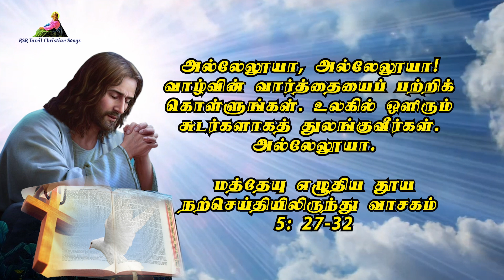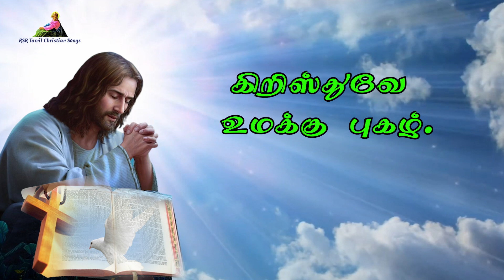இன்றைய வசனம் | Today Bible Verse in Tamil 14-06-24 | Today's Bible Gospel | நற்செய்தி வாசகம்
முதல் வாசகம் 00:00:00
பதிலுரைப் பாடல் 00:02:51
நற்செய்தி வாசகம் 00:04:37

பொதுக்காலம் 10வது வாரம் வெள்ளிக்கிழமை
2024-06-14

முதல் வாசகம்
மலைமேல் ஆண்டவர் திருமுன் வந்து நில்.
அரசர்கள் முதல் நூலிலிருந்து வாசகம் 19: 9ய,11-16
அந்நாள்களில் எலியா அங்கிருந்த குகைக்கு வந்து, அதில் இரவைக் கழித்தார். அப்போது ஆண்டவர், வெளியே வா; மலைமேல் என் திருமுன் வந்து நில். இதோ! ஆண்டவராகிய நான் கடந்து செல்ல இருக்கிறேன் என்றார். உடனே ஆண்டவர் திருமுன் பெரும் சுழற்காற்று எழுந்து மலைகளைப் பிளந்து பாறைகளைச் சிதறடித்தது. ஆனால் ஆண்டவர் அந்தக் காற்றில் இல்லை. காற்றுக்குப் பின் நிலநடுக்கம் ஏற்பட்டது. நிலநடுக்கத்திலும் ஆண்டவர் இருக்கவில்லை. நிலநடுக்கத்திற்குப் பின் தீ கிளம்பிற்று. தீயிலும் ஆண்டவர் இருக்கவில்லை. தீக்குப்பின் அடக்கமான மெல்லிய ஒலி கேட்டது. அதை எலியா கேட்டவுடன் போர்வையினால் தம் முகத்தை மூடிக்கொண்டு வெளியே வந்து குகையின் வாயிலில் நின்றார். அப்பொழுது, எலியா, நீ இங்கே என்ன செய்கிறாய்? என்று ஒரு குரல் கேட்டது. அதற்கு அவர், படைகளின் கடவுளாகிய ஆண்டவர்மீது நான் பேரார்வம் கொண்டவனாய் இருந்து வருகிறேன். ஆனால் இஸ்ரயேல் மக்கள் உமது உடன்படிக்கையை உதறிவிட்டனர்; உம் பலி பீடங்களைத் தகர்த்து விட்டனர்; உம் இறைவாக்கினரை வாளால் கொன்று விட்டனர். நான் ஒருவன் மட்டுமே எஞ்சியிருக்க, என் உயிரையும் பறிக்கத் தேடுகின்றனர் என்றார். அப்போது ஆண்டவர் அவரிடம், நீ வந்த வழியே திரும்பித் தமஸ்குப் பாலைநிலம் நோக்கிச் செல். அவ்விடத்தை அடைந்தவுடன் அசாவேலைச் சிரியாவுக்கு மன்னனாகத் திருப்பொழிவு செய். நிம்சியின் மகன் ஏகூவை இஸ்ரயேலுக்கு அரசனாகத் திருப்பொழிவு செய். ஆபேல் மெகோலாவைச் சார்ந்த சாபாற்றின் மகன் எலிசாவை உனக்குப் பதிலாக இறைவாக்கினராக அருள்பொழிவு செய்'' என்றார்.

பதிலுரைப் பாடல்
ஆண்டவரே, உமது முகத்தையே நாடுவேன்.
திருப்பாடல் 27: 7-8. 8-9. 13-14
7 ஆண்டவரே, நான் மன்றாடும்போது என் குரலைக் கேட்டருளும்; என்மீது இரக்கங்கொண்டு எனக்குப் பதிலளித்தருளும். 8 `புறப்படு, அவரது முகத்தை நாடு' என்றது என் உள்ளம். பல்லவி

8ய ஆண்டவரே, உமது முகத்தையே நாடுவேன். 9 உமது முகத்தை எனக்கு மறைக்காதிரும்; நீர் சினங்கொண்டு அடியேனை விலக்கிவிடாதிரும்; நீரே எனக்குத் துணை; என் மீட்பராகிய கடவுளே, என்னைத் தள்ளிவிடாதிரும். பல்லவி

13 வாழ்வோரின் நாட்டினிலே ஆண்டவரின் நலன்களைக் காண்பேன் என்று நான் இன்னும் நம்புகின்றேன். 14 நெஞ்சே! ஆண்டவருக்காகக் காத்திரு; மன உறுதிகொள்; உன் உள்ளம் வலிமை பெறட்டும்; ஆண்டவருக்காகக் காத்திரு. பல்லவி

வாழ்வின் வார்த்தையைப் பற்றிக் கொள்ளுங்கள். உலகில் ஒளிரும் சுடர்களாகத் துலங்குவீர்கள்

நற்செய்தி வாசகம்
அக்காலத்தில் இயேசு தம் சீடரை நோக்கிக் கூறியது: `` `விபசாரம் செய்யாதே' எனக் கூறப்பட்டிருப்பதைக் கேள்விப்பட்டிருக்கிறீர்கள். ஆனால், நான் உங்களுக்குச் சொல்கிறேன்: ஒரு பெண்ணை இச்சையுடன் நோக்கும் எவரும் தம் உள்ளத்தால் ஏற்கெனவே அப்பெண்ணோடு விபசாரம் செய்தாயிற்று. உங்கள் வலக்கண் உங்களைப் பாவத்தில் விழச் செய்தால் அதைப் பிடுங்கி எறிந்து விடுங்கள். உங்கள் உடல் முழுவதும் நரகத்தில் எறியப் படுவதைவிட உங்கள் உறுப்புகளில் ஒன்றை நீங்கள் இழப்பதே நல்லது. உங்கள் வலக்கை உங்களைப் பாவத்தில் விழச் செய்தால் அதையும் உங்களிடமிருந்து வெட்டி எறிந்து விடுங்கள். உங்கள் உடல் முழுவதும் நரகத்திற்குச் செல்வதைவிட உங்கள் உறுப்புகளில் ஒன்றை நீங்கள் இழப்பதே நல்லது. `தன் மனைவியை விலக்கி விடுகிறவன் எவனும் மணவிலக்குச் சான்றிதழைக் கொடுக்கட்டும்' எனக் கூறப்பட்டிருக்கிறது. ஆனால் நான் உங்களுக்குச் சொல்கிறேன்: எவரும் தம் மனைவியைப் பரத்தைமைக்காக அன்றி வேறு எந்தக் காரணத்திற்காகவும் விலக்கிவிடக் கூடாது. அப்படிச் செய்வோர் எவரும் அவரை விபசாரத்தில் ஈடுபடச் செய்கின்றனர். விலக்கப்பட்டோரை மணப்போரும் விபசாரம் செய்கின்றனர்.''